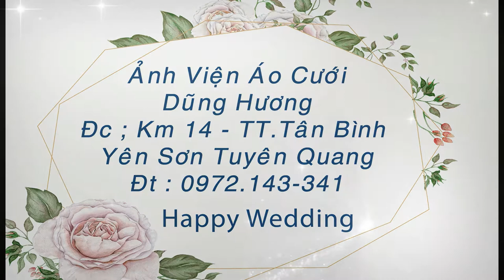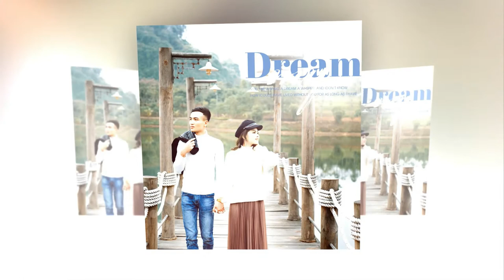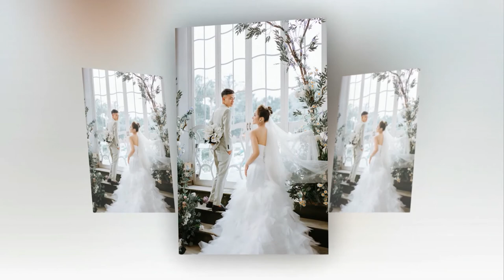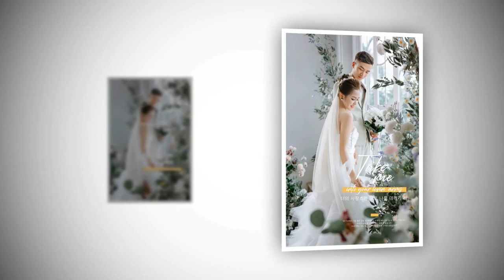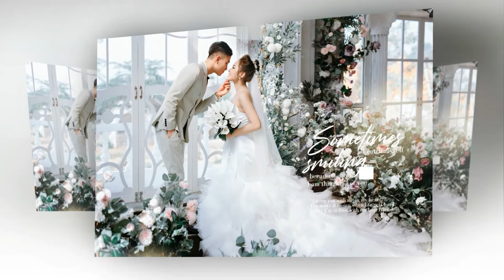Studio Dũng Hương Prewedding Photo Music Album Huy Cường & Thanh Hiền 18/01/2021